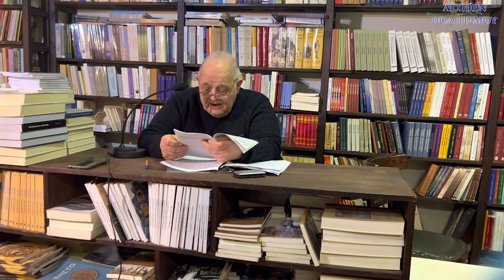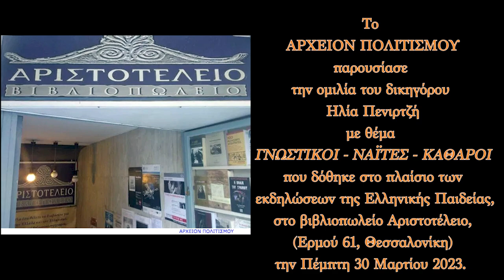ΓΝΩΣΤΙΚΟΙ ΝΑΪΤΕΣ ΚΑΘΑΡΟΙ - ΗΛΙΑΣ ΠΕΝΙΡΤΖΗΣ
Το
ΑΡΧΕΙΟΝ ΠΟΛΙΤΙΣΜΟΥ
παρουσιάζει
την ομιλία του δικηγόρου
Ηλία Πενιρτζή
με θέμα
ΓΝΩΣΤΙΚΟΙ - ΝΑΪΤΕΣ - ΚΑΘΑΡΟΙ
που δόθηκε στο πλαίσιο των εκδηλώσεων
της Ἑλληνικῆς Παιδείας,
στο βιβλιοπωλείο Αριστοτέλειο,
(Ερμού 61, Θεσσαλονίκη)
την Πέμπτη 30 Μαρτίου 2023.

ΜΟΝΤΑΖ - ΗΧΟΣ
Παναγ. Μπανταλάκης

ΦΩΤΙΣΜΟΙ
Μ. Tsik.

ΦΩΤΟΓΡΑΦΙΕΣ
Γ. Λεκάκης

ΑΡΧΕΙΟ
Γ. Λεκάκης

ΓΡΑΜΜΑΤΕΙΑ
Ό. Παπασταύρου

c+p
ΑΡΧΕΙΟΝ ΠΟΛΙΤΙΣΜΟΥ
2023